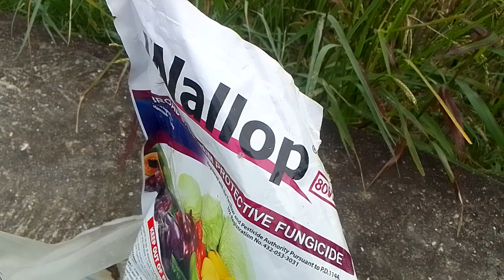Pag-spray ng Selecron.. Pag-maalagaan sulit na sulit pa!